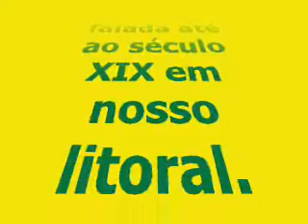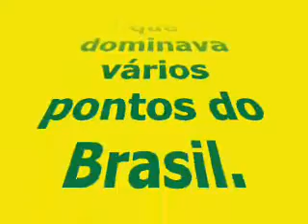O Discurso Tupi é Show